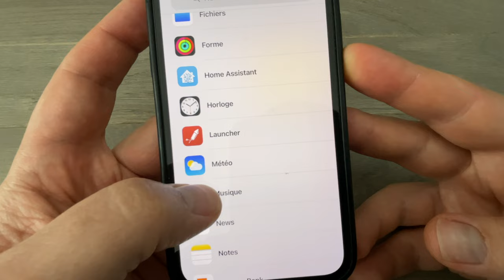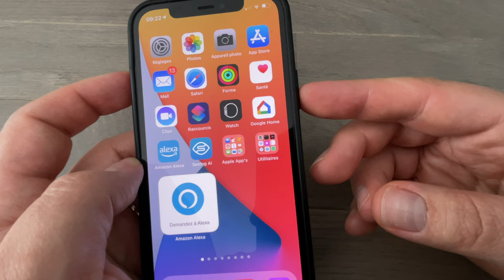Alexa débarque en WIDGET sur iOS et iPhone ! Mais Google Assistant reste mieux intégré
Depuis la dernière mise ç jour d'Amazon Alexa, l'app propose un widget sur iOS !